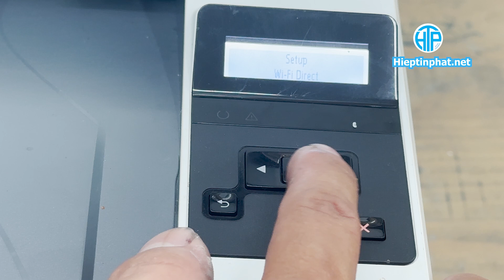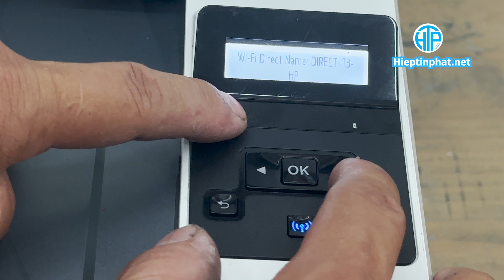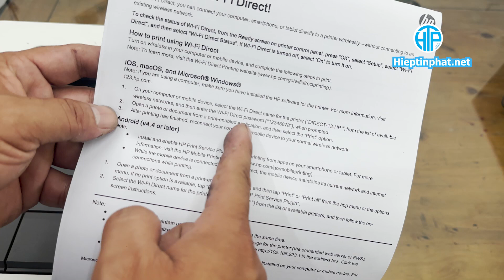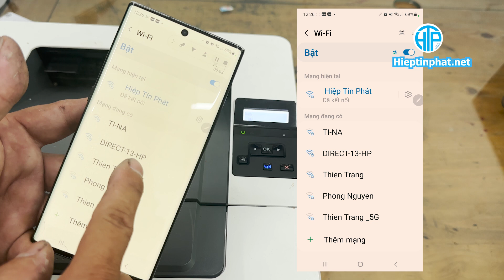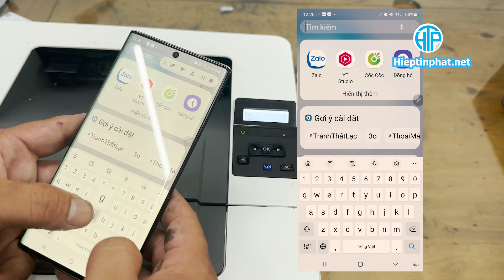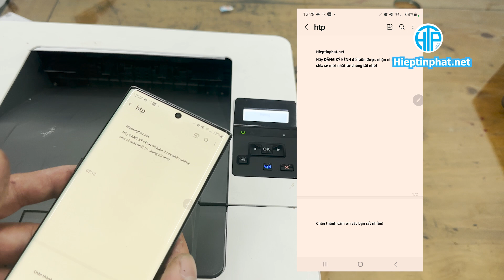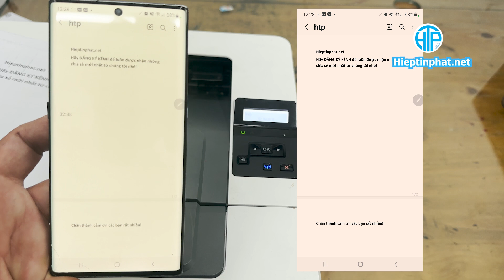Cách in trực tiếp từ Điện Thoại qua máy in HP Laserjet Pro M404dw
Bạn đang gặp khó khăn khi in tài liệu trực tiếp từ điện thoại qua máy in HP LaserJet Pro M404dw? Trong video này, Hiệp Tín Phát ink sẽ hướng dẫn chi tiết cách kết nối và in không dây một cách đơn giản và nhanh chóng. Đừng bỏ lỡ nhé!

Mình xin gửi lời cảm ơn chân thành đến tất cả khán giả đã luôn ủng hộ!

**Hotline hỗ trợ kỹ thuật:** 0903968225